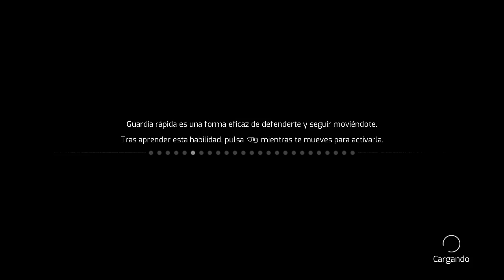Samurái Jack B.T.T P.3 A la caza del samurái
Entre cazadores y cazarrecompensas me quieren sacar la chucha.